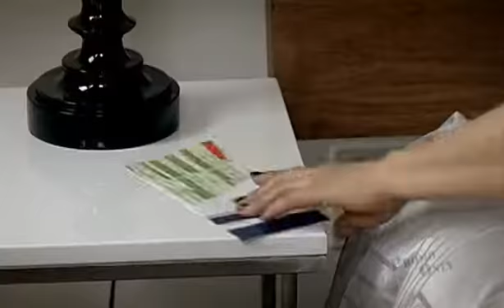cascada dangerous dvdrip x264 2009 mv4u